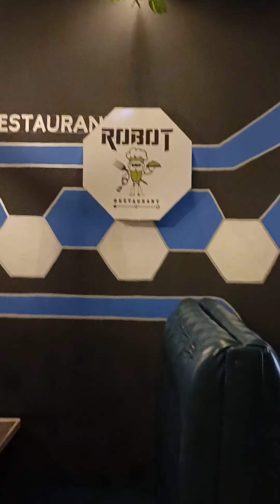MGK`S ROBOT BIRYANI RESTAURANT | BRINDAVAN GARDENS | GUNTUR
MGK`S ROBOT RESTAURANT
5-91-52, Chandramouli Nagar 8thline, Brindavan Gardens 1st Ln, Line, Guntur, Andhra Pradesh 522007